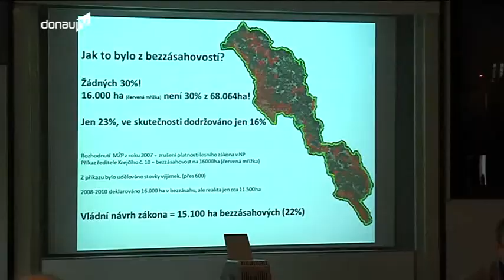Statement -- Tschechischer Nationalparkdirektor verteidigt Sumava-Strategie!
Fast zwei Jahre ist es jetzt her, dass der ehemalige Regener Landrat Heinz Wölfl ums Leben gekommen ist. Obwohl die Ermittlungen gegen ihn weitgehend eingestellt wurden -- muss sich die Deggendorfer Staatsanwaltschaft dennoch weiter mit dem Fall beschäftigen. Denn ein ehemals der Bestechung verdächtigter Geschäftsmann will nun vier Dienstaufsichtsbeschwerden einreichen.